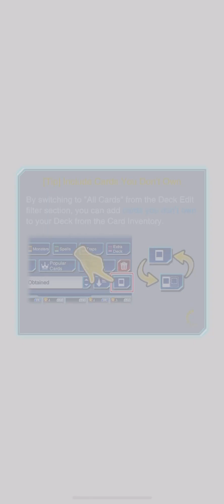Rank Duel: Field Wipe